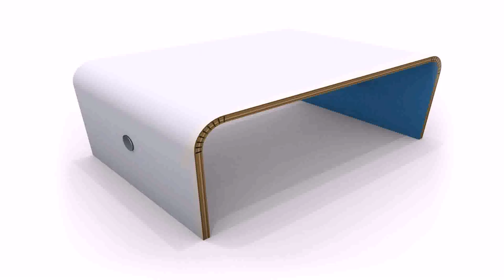Modern Patio Furniture For Small Spaces - DaddyGif.com (see description)